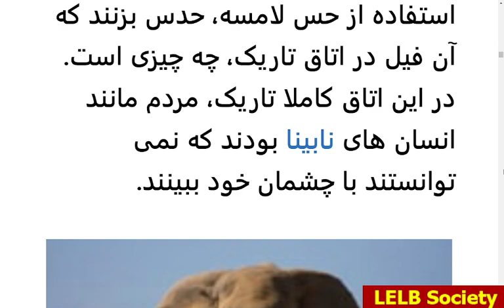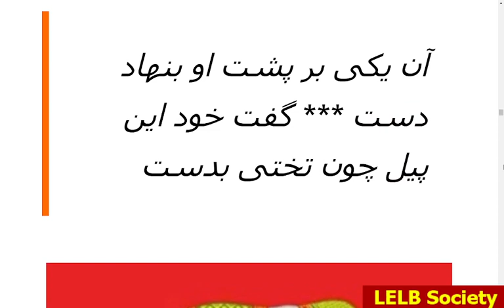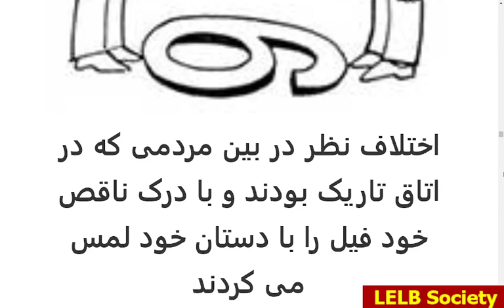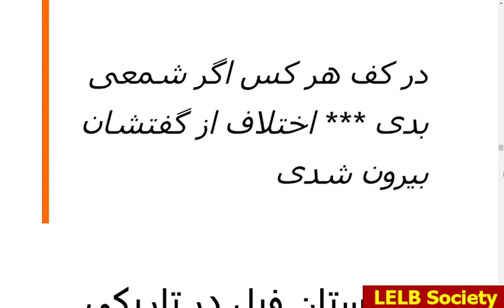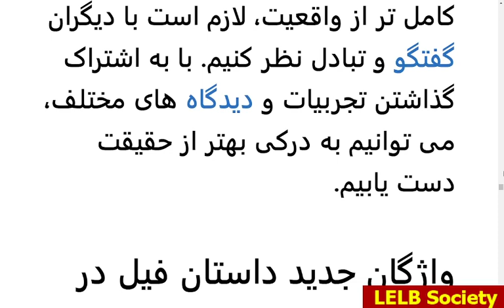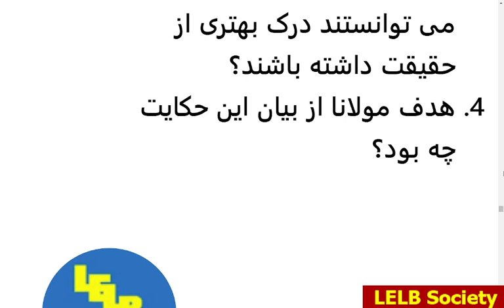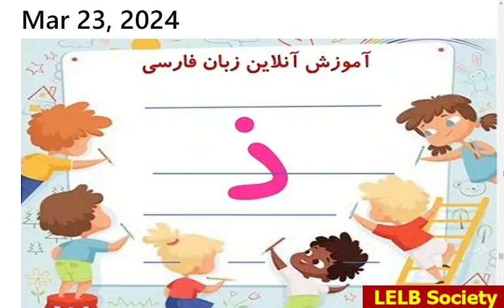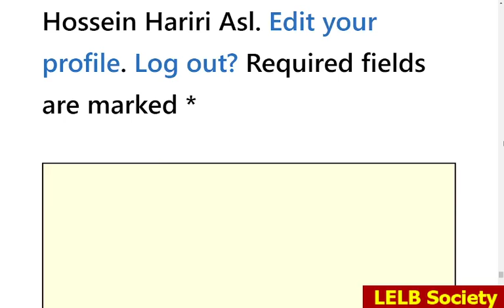داستان فیل در تاریکی از مثنوی معنوی مولانا به زبان ساده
داستان فیل در تاریکی از مثنوی معنوی مولانا به همراه ویدیو و گزیده ای از اشعار مولانا بازنویسی شده به زبان ساده مناسب برای آموزش زبان فارسی به غیر فارسی زبانان به ویژه بزرگسالان

متن داستان فیل در تاریکی
حکایت فیل در تاریکی از مثنوی معنوی مولانا، داستانی تمثیلی است که پند های عمیق و درس‌ های آموزنده‌ ای را در خود جای داده است. در این حکایت، مولانا به شرح ماجرای چند فرد می‌ پردازد که در اتاقی تاریک، به یک فیل برمی‌خورند. هر یک از این افراد، فقط قسمتی از بدن فیل را لمس می‌ کنند و بر اساس آن، در مورد شکل و ماهیت کلی فیل به قضاوت می‌ پردازند.

در روزگاران دور، در کشور هندوستان، یک فیل بزرگ را در اتاقی کاملا تاریک قرار دادند و از مردم خواستند تا بدون استفاده از چشمان خود، و تنها با استفاده از حس لامسه، حدس بزنند که آن فیل در اتاق تاریک، چه چیزی است. در این اتاق کاملا تاریک، مردم مانند انسان های نابینا بودند که نمی توانستند با چشمان خود ببینند.